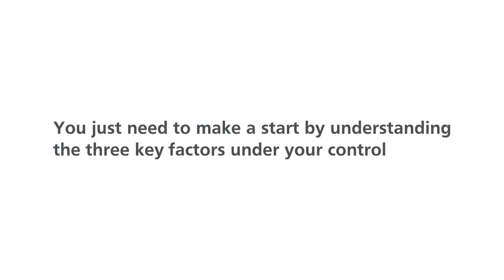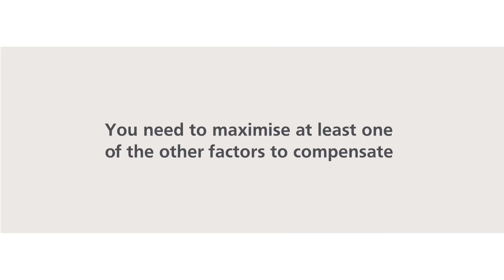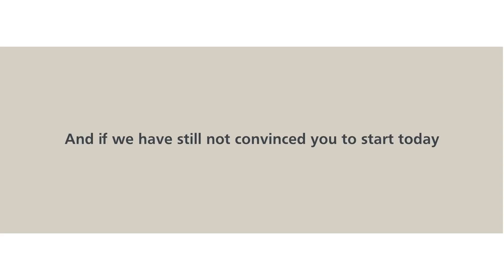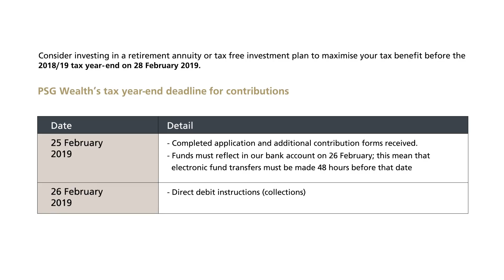How to save an extra R1 million for retirement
We are often told that only 6% of South Africans can retire comfortably, and you’re probably wondering what you can do to be part of the 6%.

We’re here to remind you that saving for retirement does not have to feel like climbing a mountain.

Saving as little as R180 per month from the age of 25 can result in R1 million when retiring at 65.

Let us help you save for retirement.
or contact your financial adviser.